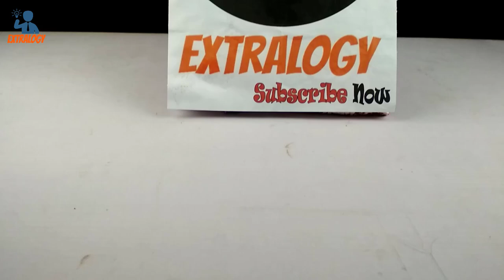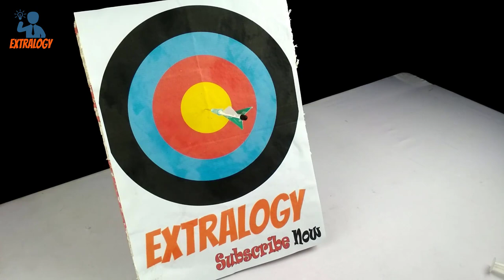How To Make Aroow Gun From Syringe | Diy Bow & Arrow Archery Gun For Kids At Home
Hi Friends : In this video I'll show you, How To Make Aroow Gun From Syringe | Diy Bow & Arrow Archery Gun For Kids At Home,How To Make, Aroow Gun, From Syringe, How To Make Aroow Gun, Diy, Bow &amp; Arrow Archery, Gun For Kids, At Home, Diy Bow &amp; Arrow Archery Gun For Kids, arrow, bow and arrow, bow toy, archery toy, kids toys, kids games, carnival games for kids, diy syringe gun, do it yourself, life hacks, creative ideas, nerf gun, how to make gun, simple life hacks, how to make a nerf gun, DIY nerf gun, dart gun, airsoft gun, the q, incredible ideas, Syringe Gun, diy projects, extralogy .

DIY ELECTRIC BOAT | How to make an Awesome Electric Boat At Home | Speed Boat By Extralogy